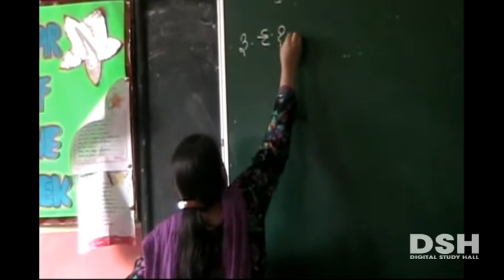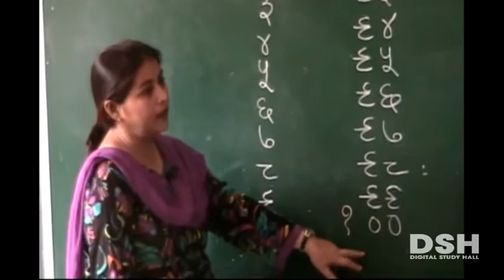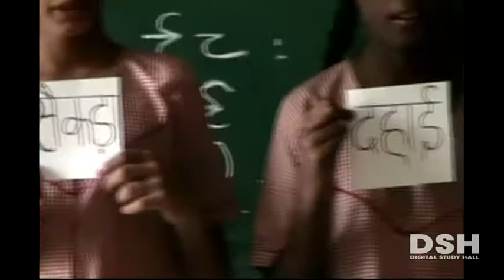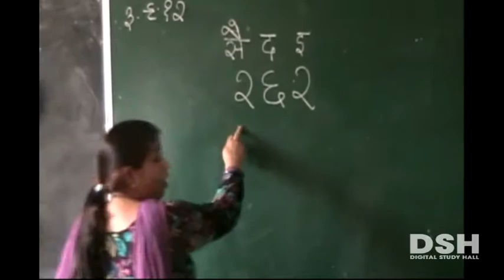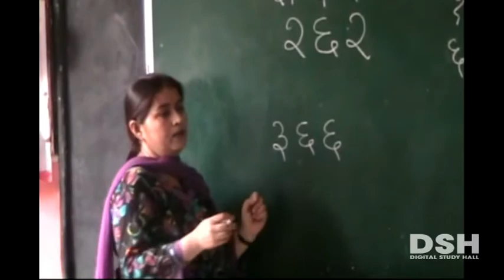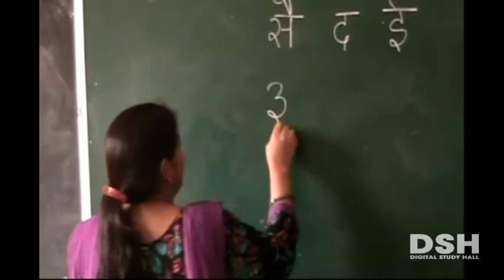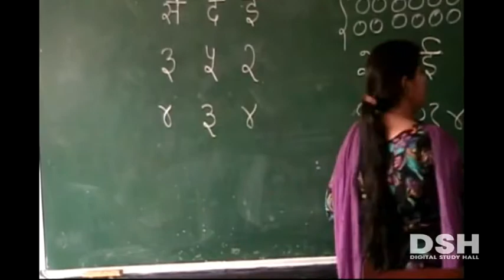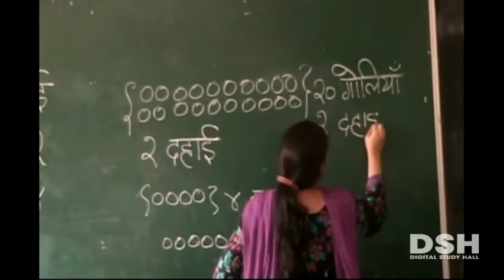UP Board - Class 2 - Maths - Chapter 1 - Part 3